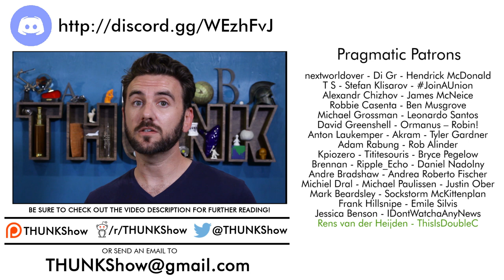220. Peirce's Pragmatism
Charles Peirce's ideas were revolutionary, kicking off an entire philosophical movement now called "pragmatism," but one might argue that his ideas bear little resemblance to the path pragmatism ultimately took...he certainly thought as much.

Pragmatism - A New Name for Some Old Ways of Thinking (James, 1907)

Ep. 20: Pragmatism | The Partially Examined Life Philosophy Podcast